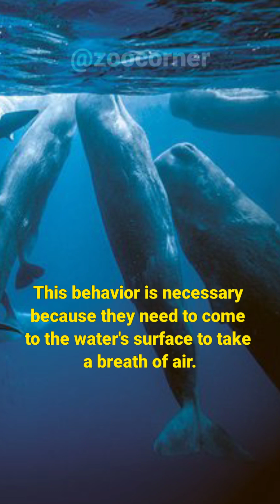This is How Sperm Whales Sleep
Sperm whales have a unique way of sleeping that is different from most other mammals. As marine mammals, they are adapted to life in the ocean and have special adaptations to sleep while still being able to breathe. To sleep, sperm whales enter a state known as "logging." During logging, a whale remains relatively motionless at the water's surface or just below it, with its head and part of its back exposed. The whale appears to be in a horizontal position, floating or barely moving. Sperm whales are conscious breathers, which means they have to actively decide when to breathe rather than it happening automatically. This behavior is necessary because they need to come to the water's surface to take a breath of air. While logging, only one side of the whale's brain is in a deep sleep state, while the other side remains awake and vigilant. This process is called unihemispheric slow-wave sleep, and it allows the whale to rest while still being able to swim and surface for breathing as needed. By alternating sleep between the two brain hemispheres, sperm whales can maintain a sleep cycle while minimizing the risk of drowning or predation. This adaptation ensures their survival in the marine environment where they spend their lives.